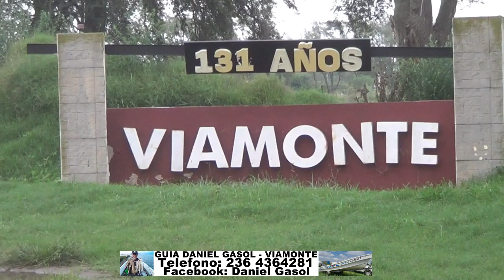LAGUNA VIAMONTE GUIA DANIEL GASOL TEL: 236 4364281. FACEBOOK: DANIEL GASOL